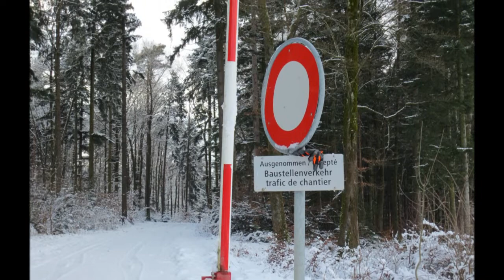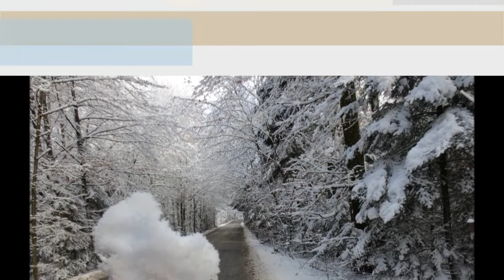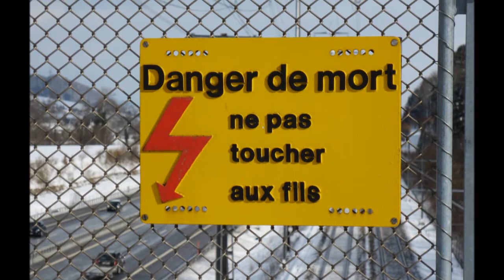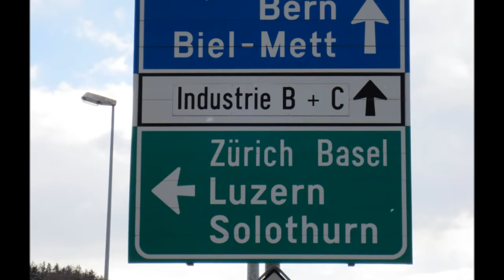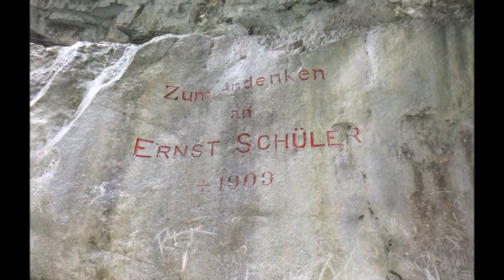Bienne Winter 2013 - Nature Pictures Vol 1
It is not allowed to sell or duplication of Video